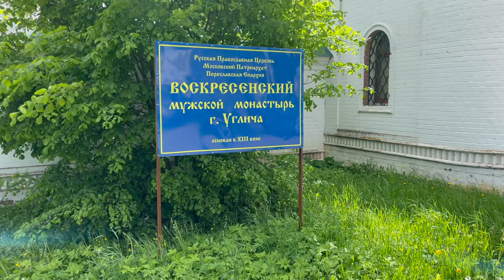Углич-Калязин Эпизод 28 день 28 / 30.05.2021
Углич никак не хотел нас отпускать.
30 мая, вместо того, чтобы отправиться дальше, мы ждали возможности прошлюзоваться. Времени решили зря не терять, и прогулялись по городу. К сожалению, так и не вышло попасть на экскурсию на ГЭС. Видимо, в следующий раз

После обеда наконец пригласили на шлюзование. Оставшегося времени хватило только дойти до Калязина